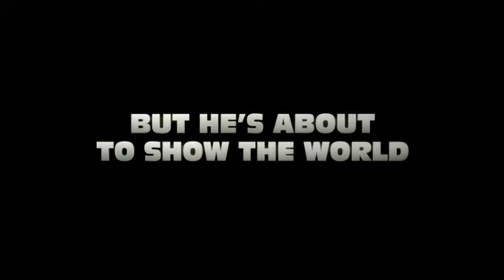landofthelost Pr Only01